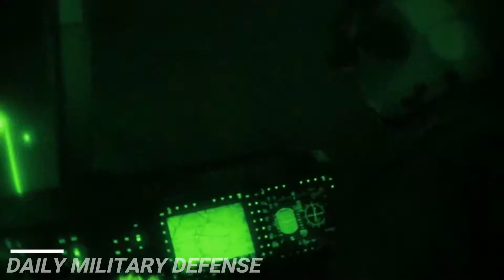Here is Powerful US Marines Combat in Action, Gatling Gun Firing on The Air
The M134 GAU-17 “Vulcan” cannon is a six-barreled, air cooled, medium machine gun used primarily as a fire suppression weapon in aircraft for the U.S. military. The so-called “Gatling” design relies on electric motors to power the barrels resulting in a firing rate as much as 6,000 rounds per minute. It is used in a variety of rotor wing aircraft in the “door gunner” position and is used by the U.S. Navy for its riverine craft and special operations watercraft.

Soon after the end of the Second World War the newly formed United States Air Force identified a need for an improved gun system for its aircraft. While adequate as an air combat / ground attack weapon during World War Two, the Browning M2 .50 caliber machine gun had been rendered obsolete by jet aircraft and needed to be replaced by a weapon with increased range, rate of fire, and projectile lethality.

Realizing that singled barreled automatic weapons had essentially reached their design limits, the U.S. Army Ordnance Research and Development Service hit on the idea of re-introducing the multi-barreled rotary weapon invented by Richard J. Gatling in the 1880s. Initial tests proved promising as a vintage Gatling gun, now powered by an electric motor in place of the usual hand crank, was able to achieve rates of fire in excess of 4,000 rounds per minute.